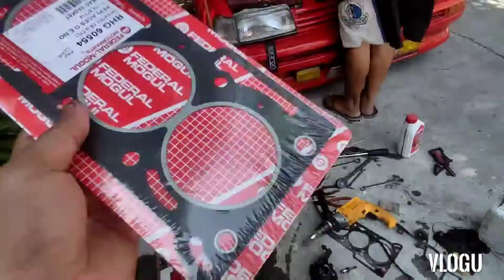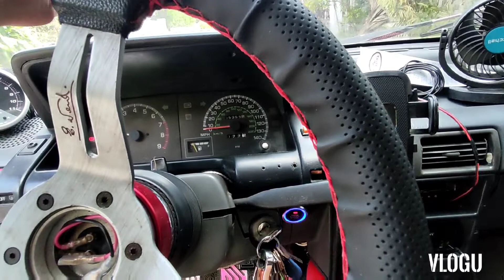Top overhauling , changeoil , flushing etc with MARLON CARANO-O for my holli DAIHATSU CHARADE.......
name :            Marlon Carano-o
fb & msgr :    Marlon Carano-o

eto po contact details ni marlon carano-o mga paps.. kung sakali mang magawi kayo ng cavite wag mangamba kung sakaling tumirik kayo kontakin nyu lang yan c marlon sobrang trusted nyan at sobrang bait nyan mga oaps kapag tulog✌️✌️🤣 mga paps. . sobrang recommended ko yan para mangalaga para sa ating charade😁🙌✌️🙏..